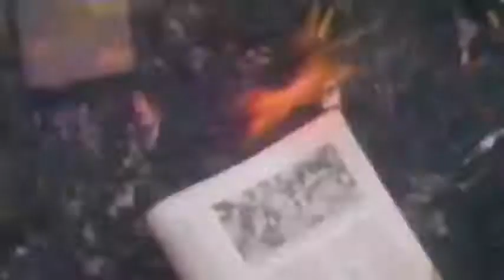Hammer of the Right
'Hammer of the right' by Polish artist Kel'Thuz

Dedication to Chilean General and head of state Augusto José Ramón Pinochet Ugarte who saved his country from the wretches of communism.

This has been floating around the back alley of the interwebs for a few years. Thought I would gib upload  to the wonderful people of the world.

Not sure who this was originally made by. Probably Cato's Speech. Anways enjoy.